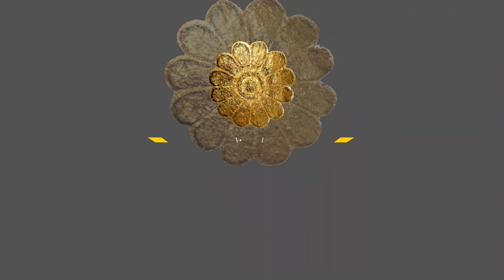فریبا داوودی و اواردز Fariba Davoodi and Awards Comment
میهمان: فریبا داوودی
مجری: مسروره بنی هاشمی
موضوع: موسیقی
Guest: Fariba Davoodi
Host: Masrooreh Banihashemi
Subject: Music

آهنگساز:
حامد سلطانی
Composer:
Hamed Soltani